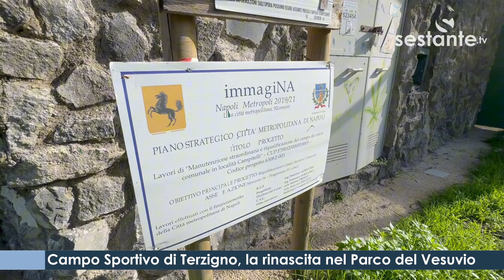Campo Sportivo di Terzigno, un esempio di rinascita nel Parco del Vesuvio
Campo Sportivo di Terzigno, un esempio di rinascita nel Parco del Vesuvio (webtv)

È certamente uno dei campi sportivi più suggestivi della regione Campania. Immerso nella splendida macchia mediterranea del Parco Nazionale del Vesuvio, il campo sportivo di Terzigno, situato in località Campitelli, è stato recuperato e sottratto al degrado grazie alla tenacia del sindaco Francesco Ranieri. Domenica si respirerà aria di festa con il ritorno dei rossoneri sul loro campo in erba sintetica.

Durante i lavori di riqualificazione non sono mancati ostacoli e difficoltà, ma il progetto rappresentava una delle priorità del programma elettorale di Ranieri, che da nove anni guida la città di Terzigno.

I lavori non si fermeranno qui: come sottolinea il sindaco, questo è solo il primo passo di un progetto molto più ampio.

Il servizio è di Luciano Verdoliva